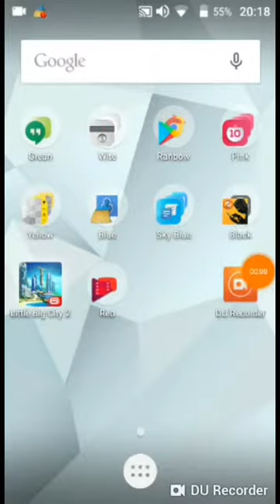Little Big city 2